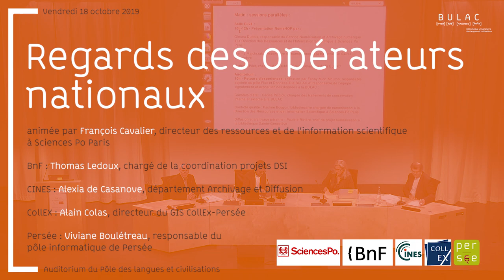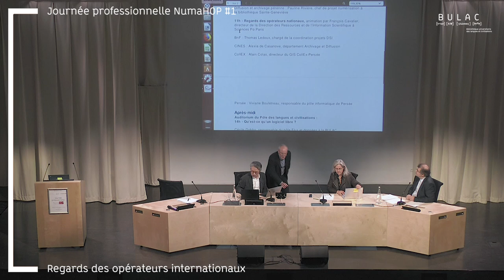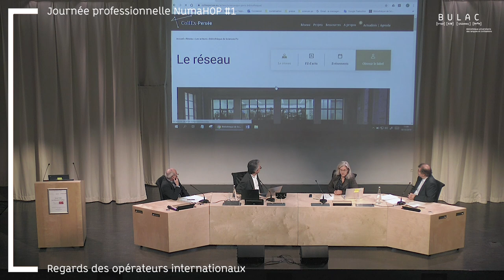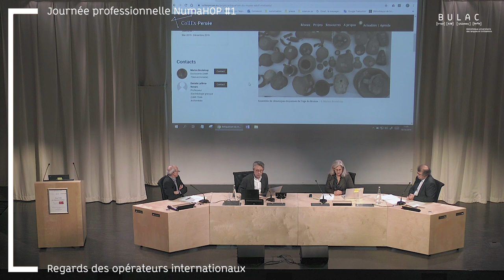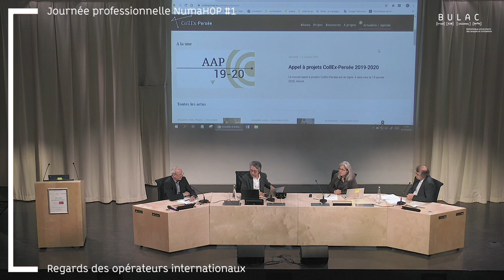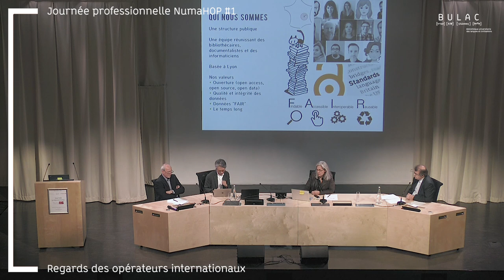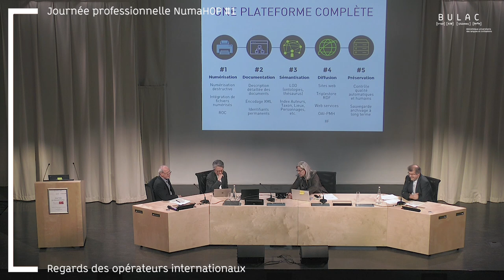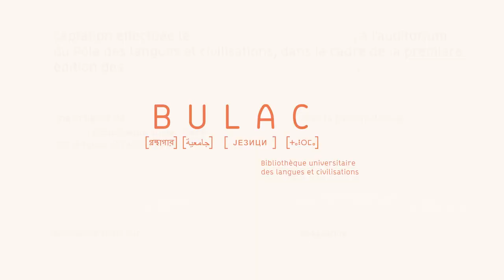Journée NumaHop #1 - Regards des opérateurs nationaux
NumaHOP permet de gérer une chaîne de numérisation de documents, du constat d’état à la diffusion et à l’archivage, grâce à un interfaçage largement automatisé entre les différentes étapes de la numérisation et les acteurs concernés (prestataires de numérisation, bibliothèques, diffuseurs, CINES).

NumaHOP est un logiciel libre financé par le département de Paris et la communauté d'établissements d'enseignement supérieur et de recherche : université Sorbonne-Paris-Cité. Ce logiciel a été développé par la société Progilone sous la direction de 3 établissements pilotes : Bibliothèque Sainte-Geneviève, Bibliothèque de Sciences-Po, BULAC. Il est librement réutilisable par tout établissement et son code source est en ligne sur GitHub.

Regards des opérateurs nationaux :

animation par François Cavalier, directeur des Ressources et de l’Information Scientifique à Sciences Po Paris

BnF : Thomas Ledoux, chargé de la coordination projets DSI

CINES : Alexia de Casanove, département Archivage et Diffusion

CollEX : Alain Colas, directeur du GIS CollEx-Persée

Persée : Viviane Boulétreau, responsable du pôle informatique de Persée